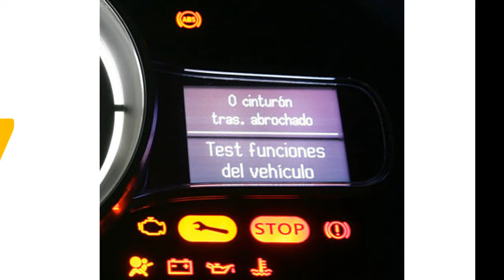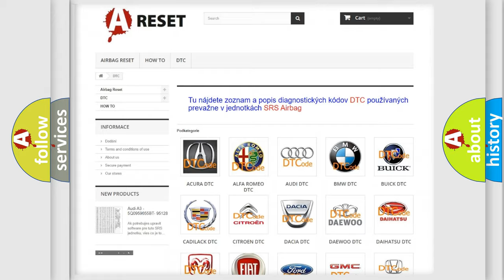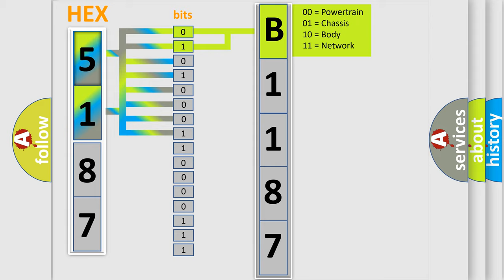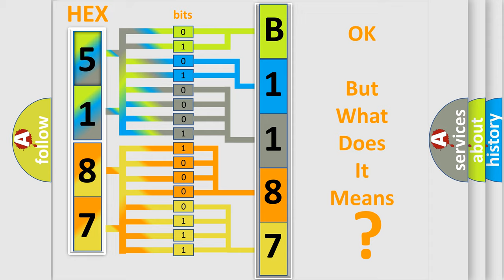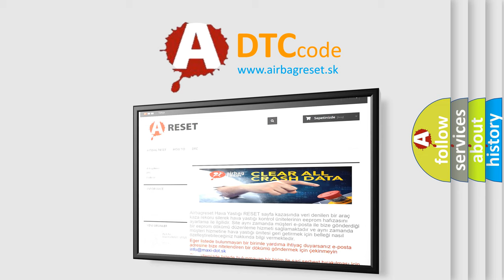DTC Chrysler B1187-92 Short Explanation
Contents:
0:21 Basic DTC analysis according to OBD2 protocol standard.
1:48 Insight into programming
2:58 A diagnostically understandable description of the Diagnostic Trouble Code
3:05 Basic error definition

Make:
Chrysler
Code:
B1187 92
Definition:
Any One of Four Solenoid Valves
Description:
Solenoid valve malfunction in one of four wheels.ABS,EBD and VDC are inoperative.